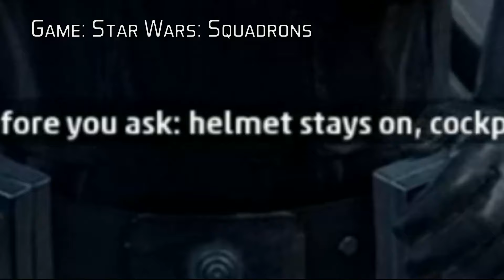This is Warrior24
Channel highlights